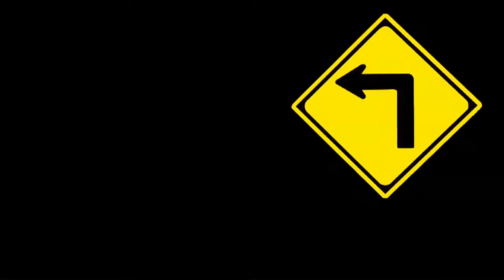Making Meatloaf with Elvis p.2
Your Plates or Mine cooks a fantastic Meatloaf Recipe with Elvis Harrison.